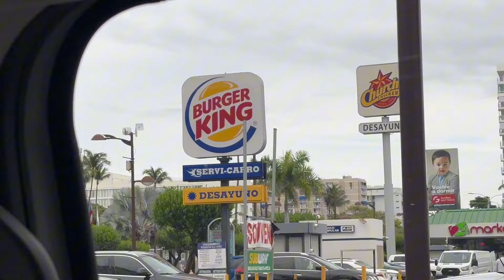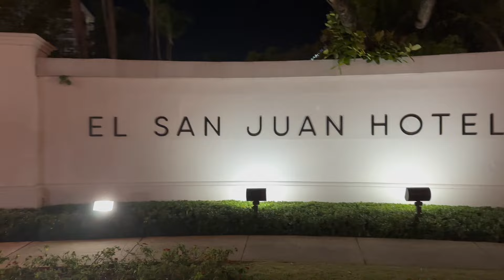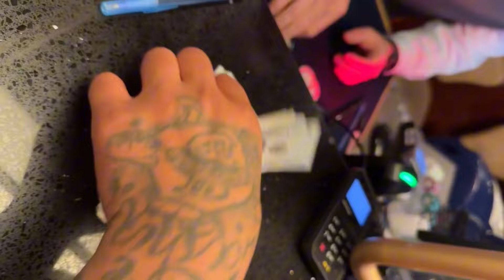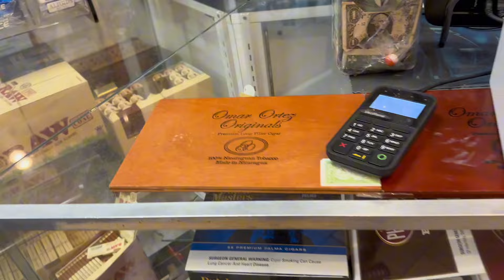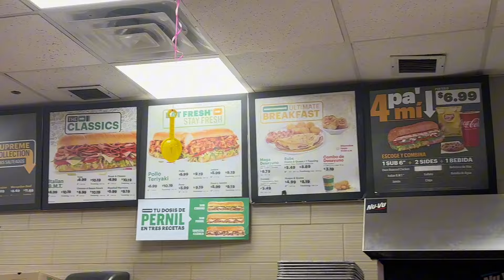Travel VLOG: 22nd Birthday in Puerto Rico ˚ʚ♡ɞ˚| night kayaking, atvs, resort tour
Heyyyy yall! We went to Puerto, once again to celebrate my 22nd birthday!! We had such an amazing time and I wanted to bring yall along with us this time  …. I hope you enjoy…this is just a sneak peek into what our life is like so you know what to expect from us. xoxo

Lashes by @gurlyfacecosmetics- Refer me for $$ off (Legacie or Boujee)

Hair by @cestlaviepro -use code “BOUJEE”

Nails & Toes by @emaninailz